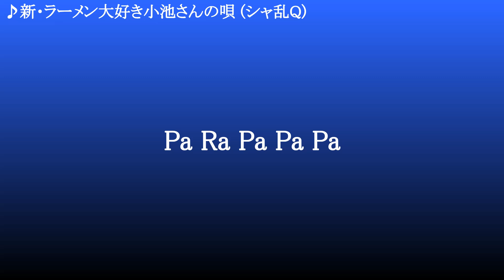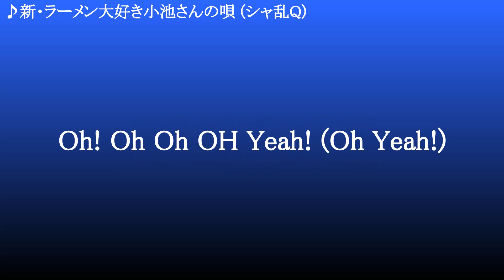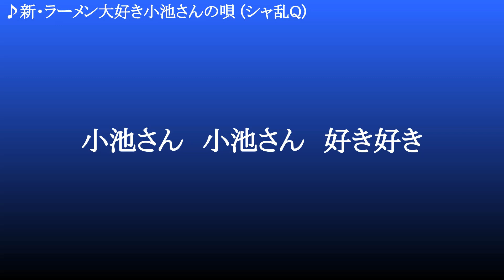新・ラーメン大好き小池さんの唄 ／ シャ乱Q